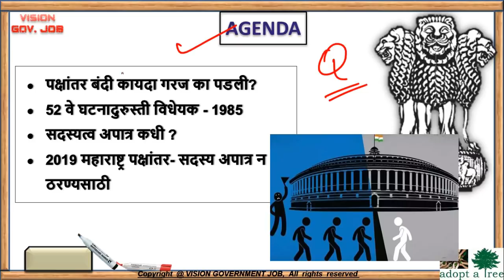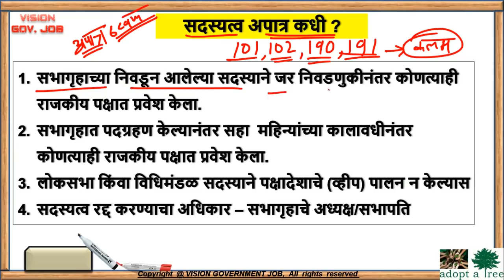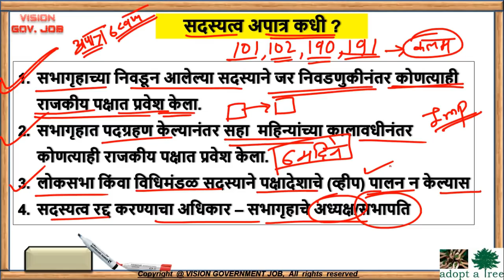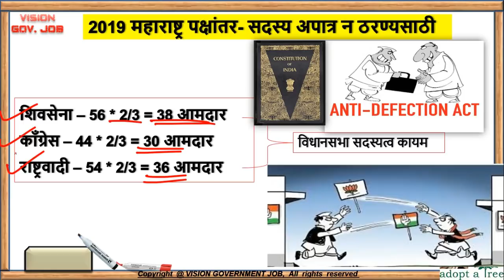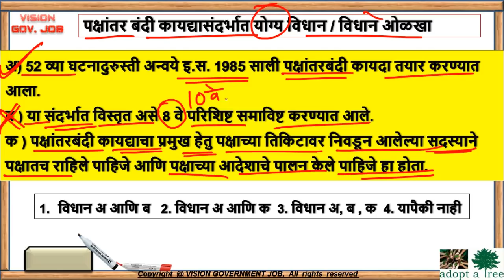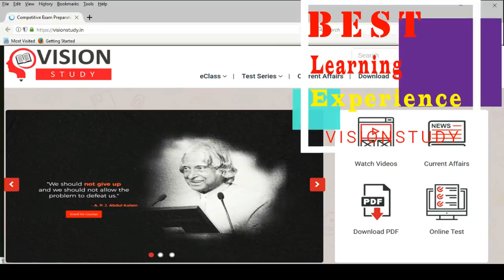🔥 VVIMP पक्षांतर बंदी कायदा। राज्यशास्त्र 📚 Polity Current topic for mpsc/upsc/combine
😊 MPSC 2020 BATCH 2 ADMISSIONS REOPEN📚🙏
★☆★ADMISSION LINK★☆★
😊 VISION COMBINE EXAM E-CLASS📚🙏
★☆★ADMISSION LINK★☆★
😊 VISION STUDY TEST SERIES📚🙏
★☆★ADMISSION LINK★☆★
खाली दिलेल्या लिंक वरून MPSC Time table डाउनलोड करून घ्या.